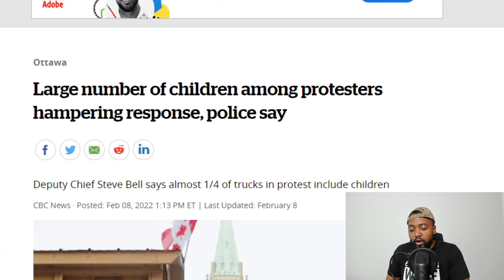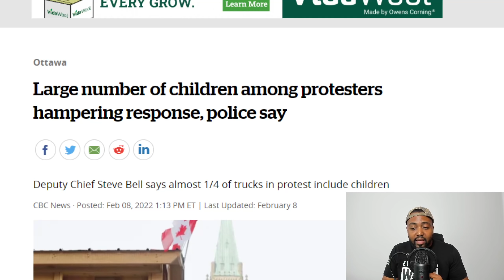Real Man CHECKS Reporter On Suggesting His Kids Be TAKEN AWAY Because Freedom Truckers Are Dangerous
On Tuesday, video was posted to Twitter of a protestor ripping into a CBC reporter for suggesting that his children, who have traveled with him to Ottawa for the truckers' convoy, should be taken away and are in danger.